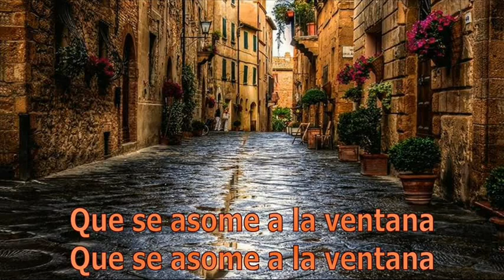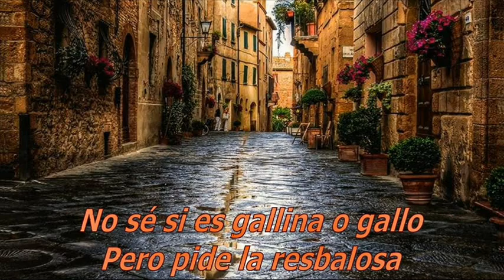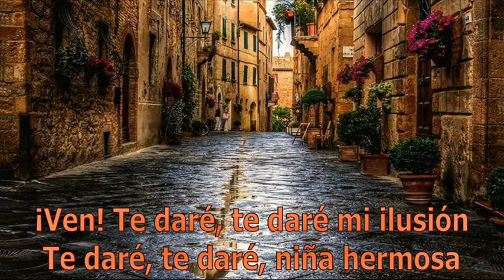Las Hermanas Wetzell - Palmero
◄◄ CMT (Christian Manrique T) ►► Herederas del talento de su padre, Nicolás Wetzell Romero, y el amor por lo nuestro, las hermanas Angélica y Norma Wetzell nos interpretan nos mucho sabor, garbo y elegancia esta Marinera Limeña; "Palmero", acompañadas por el destacado compositor, orquestador y pianista Peruano, Filomeno Ormeño Belmonte.